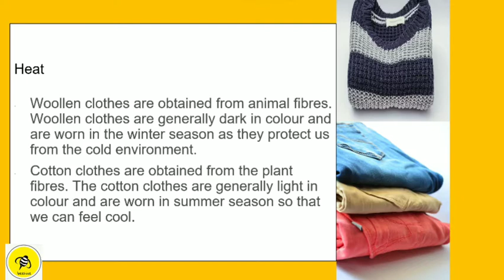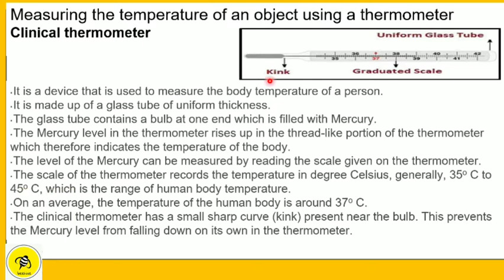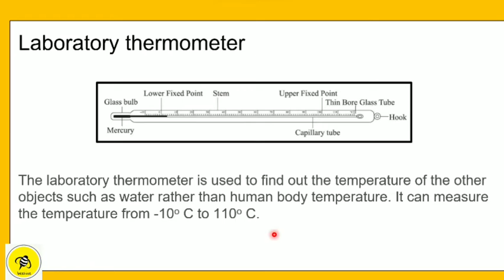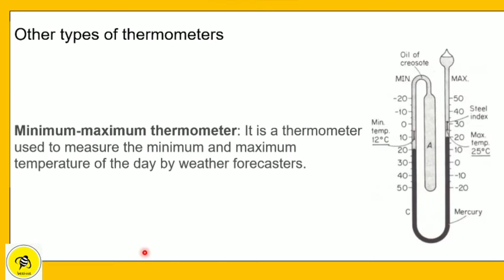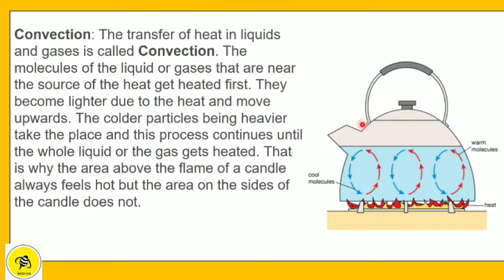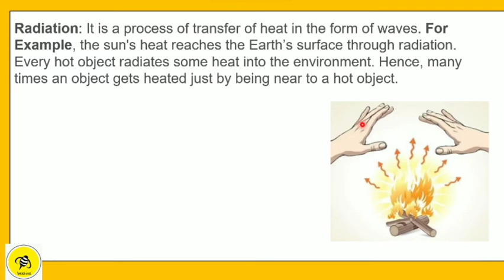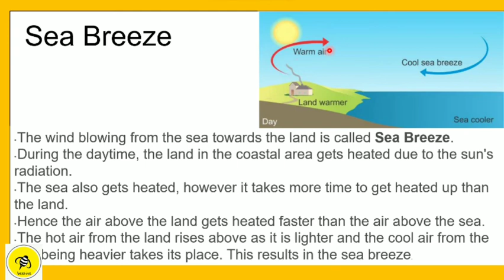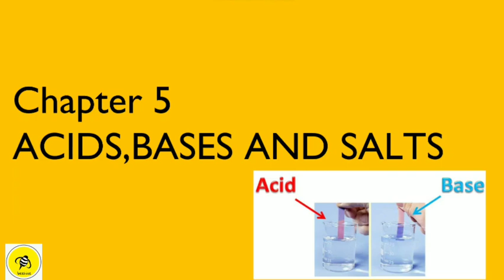CLASS 7 | SCIENCE | CHAPTER 3 | HEAT | FULL LESSON | EXPLAINED IN MALAYALAM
In this video, we cover Chapter 3 from the Class 7 Science syllabus, "Heat." This comprehensive lesson is fully explained in Malayalam, making it easier for students to understand the concepts of heat, temperature, and their effects. This video is an excellent resource for students preparing for exams or those who want to strengthen their understanding of the topic.

Topics Covered:

Introduction to heat and its effects
Difference between heat and temperature
Various methods of heat transfer: conduction, convection, and radiation
Understanding thermometers and how they measure temperature
Real-life applications of heat and temperature concepts
Practical examples, activities, and experiments
This full lesson video is perfect for Class 7 students, teachers, and parents who want to support learning in Malayalam.